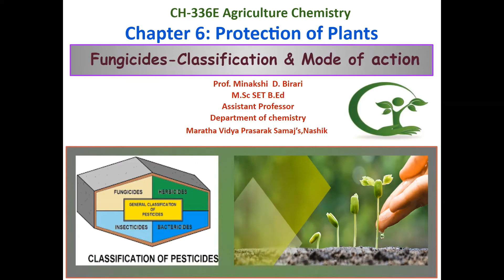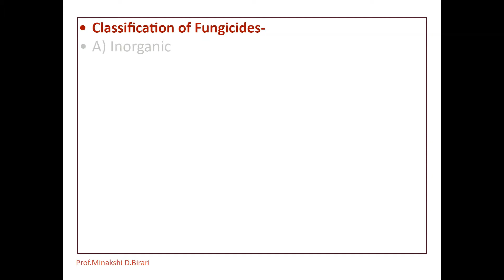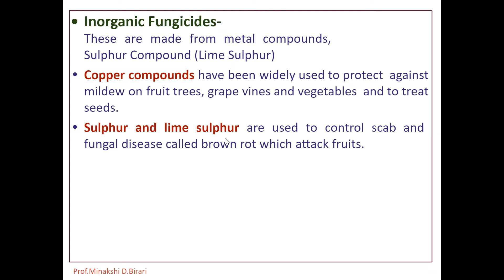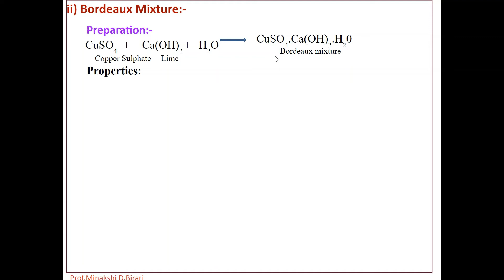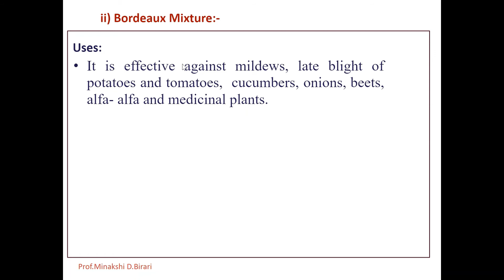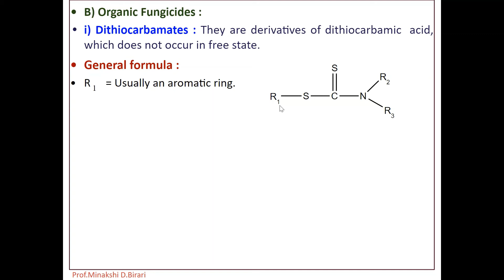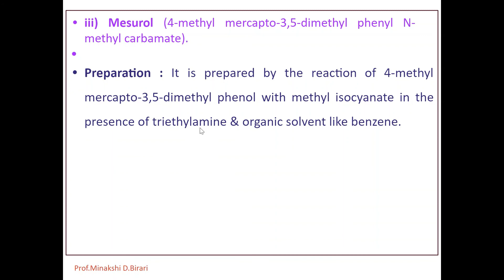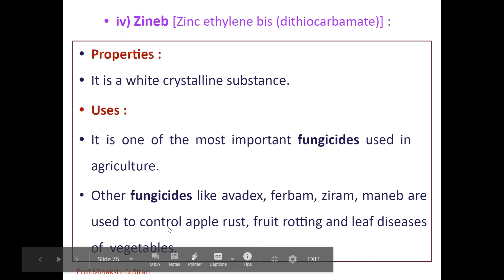TYBSc CH-336EAgriculture Chemistry(Lecture3)Unit6Protection of Plants[Fungicides: Classification]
Unit6Protection of Plants
This lecture includes the topics -Fungicides
 Classification of fungicides and mode of action.